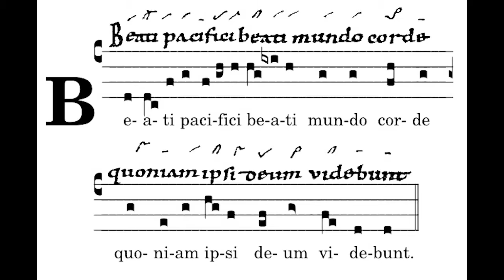Beati Pacifici, Antiphon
Text:

Blessed are the peacemakers, blessed are the clean of heart: they shall see God. (Mt 5: 8-9)